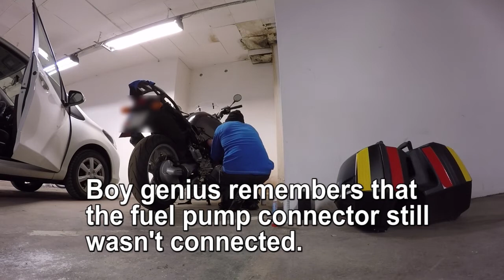Changing battery on a BMW R1150R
Not the most instructive video I know. But here's a rough description of the process: Remove the plastic forward side covers and let the side coolers hang loose in their tubes. Remove the plastic cover over the fuel lintes. Disconnect both fuel lines, both venthoses and the electric switch to the fuel tank placed right above the fuel lines. Have a rag handy for leakage. Unscrew the main bolt to the fuel tank. Lift the tank up, backwards. You can tilt it slightly forward first. Unscrew the lid to the air filter, take the diagnostic switch out of its socket (no need to disconnect) Disconnect the switch to the temp sensor right next to the diagnostic switch. Remove the "snorkle" on the left hand side. Pull the rubber band downwards to release the battery. Unplug negative side of battery first. Be careful to choose the right connectors to the battery because the cables might not reach or as in my case the L-shaped connector became to high for the tank to be fitted back properly.